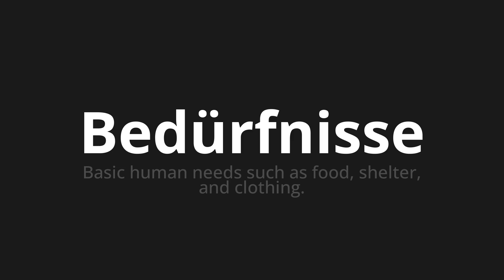How to pronounce Bedürfnisse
Master the Pronunciation of 'Bedürfnisse which means needs' - which means : Basic Human Needs Search as Food, Shelter, and Clothing. 📝 with @PronunciationGerman 🎓🗣️ - [Your Guide to German]

Learn to pronounce 'Bedürfnisse' perfectly in German with our easy and engaging tutorial by @PronunciationGerman! 📖📽️ In this comprehensive video, we provide you with native speaker examples 🗣️👂 and phonetic breakdowns 🎵 to ensure you get the pronunciation just right.

How to say Needs in German